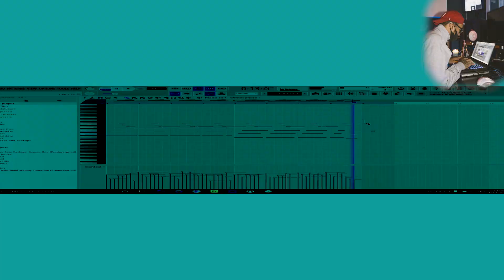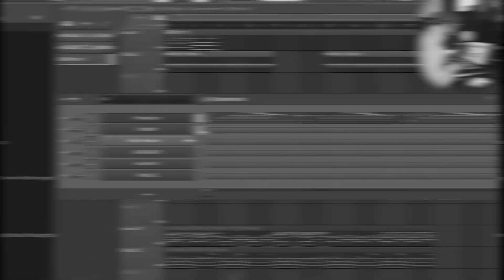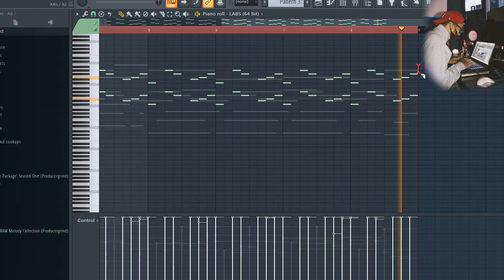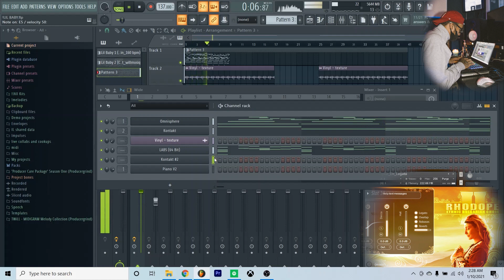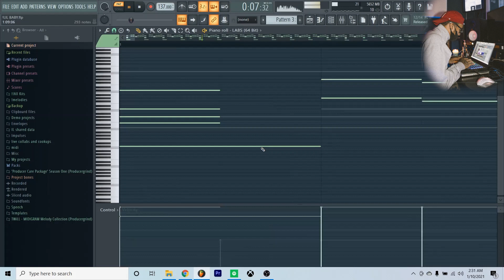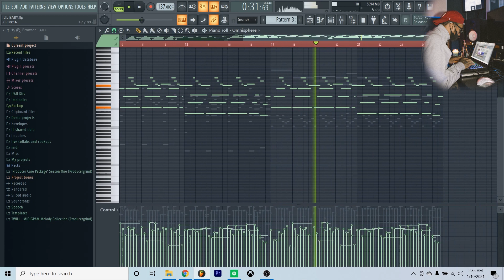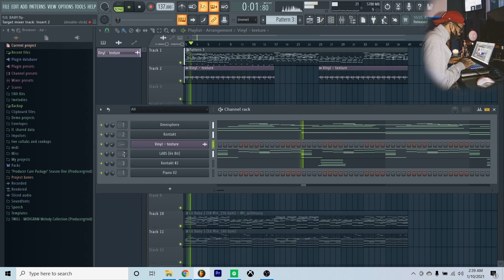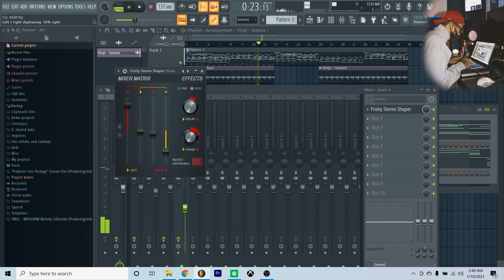Lil Baby Tutorial | How To Make A Lil BabY Melody | Lil Baby Piano Tutorial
In this video, we will be going over melodies for Lil Baby. Lil Baby Tutorial | How To Make A Lil BabY Melody | Lil Baby Piano Tutorial

Timestamps:
0:00 Intro/About
0:17 Piano Motif {VST: Keyscape}
0:29 Piano [final idea]
0:59 String Motif {VST: Kontakt; Balkan Romantic Strings}
1:27 String [final idea]
2:05 Key Modulation & Building Dyads (two note harmony)
3:06 Short Strings {VST: Spitfire LABS}
3:25 Short Strings 1 [final idea]
3:55 Short Strings 2 [final idea]
4:25 Choir {VST: Kontakt; Rhodope}
4:37 Choir [final idea]
5:30 Piano Counter Melody (solo) {VST: Keyscape}
6:07 Arrangement
8:29 Key Modulation
8:36 Adding Plugins & Leveling

Dominique Armani Jones (born December 3, 1994) better known by his stage name Lil Baby, is one of the newest rappers from the Atlanta hip-hop scene. From growing up with fellow Atlanta rapper, Young Thug to many arrests and struggles with poverty, Baby has worked hard to become an established rapper and could be told just based by the titles of his album discography.

Raised by his single mother, Baby was born into poverty with his two sisters and one brother. He lived off of food stamps and government assistance. His teenage years also dealt with many arrests. In January 2012, he was arrested and charged with burglary. Later that year in August, he attempted to drop out of tenth grade to become a full-time drug dealer, but once again was arrested for possession of dangerous drugs. Two more marijuana possessions and one more theft charge put him in jail for two years. It was during his time in jail when Quality Control Music’s Pee and Coach K encouraged Baby to pursue a career in rapping.

He released his first mixtape on April 14, 2017, with Perfect Timing. The project features fellow Atlanta rappers, Lil Yachty, frequent collaborator Gunna, and childhood friend, Young Thug. Baby immediately rose to fame and attracted many listeners. This led him to drop two more mixtapes, Harder Than Hard and Too Hard, in the same year.

Baby’s debut studio album, Harder Than Ever peaked on the US Billboard 200 at the number 3 spot. The tape’s lead single, “Southside,” peaked at number 79 on the US Billboard Hot 100 while the second single, “Yes Indeed,” features Drake and topped off at number 6 on the charts.

Following the release of Drip Harder, a collaborative album with Gunna, Lil Baby released his fourth mixtape, Street Gossip. His February 2020 sophomore studio album, My Turn, debuted at #1 on the Billboard 200.